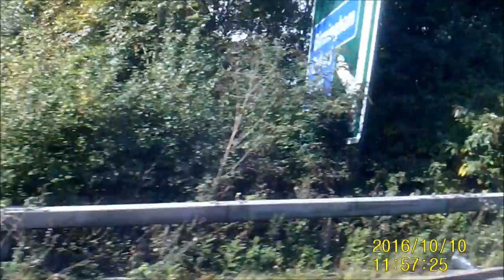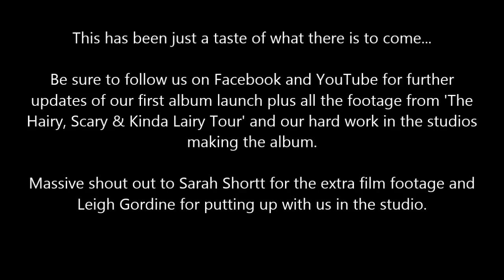The Freudian Session Trailer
A lil sneak peek of what we've been up to and a look into what will eventually be uploaded onto the channel.